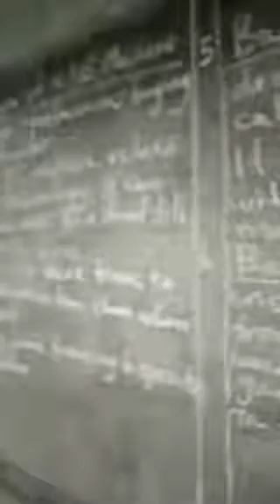Togo, West Africa main bache barish k bawajod parne likhne main masroof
ٹوگو ، مغربی افریقہ

ان بچوں کو دیکھیں ۔
اوپر کھلا چھت، بارش کا سارا پانی سیدھا نیچے آرہا ہے، کلاس روم پانی سے بھرا ہوا ہے، کتابیں گیلی ہیں لیکن قلم ابھی بھی کاغذ پر ہے، پورے کلاس روم کا فوکس اپنے پرچے پر ہے. سیکھنے کی لگن ہے ان بچون میں.

Togo, West Africa

Look at these children.

Exposed, roof over their heads. Rain pouring down on them, flooding their classroom. Books wet but the pencil is still on the paper, focus still on the board. Class full. Ready to learn. ❤😭

🔥Connect with Janaan🔥
*** This video is Copyright to Janaan. Strong action will be taken against anyone who re-uploads this video ***